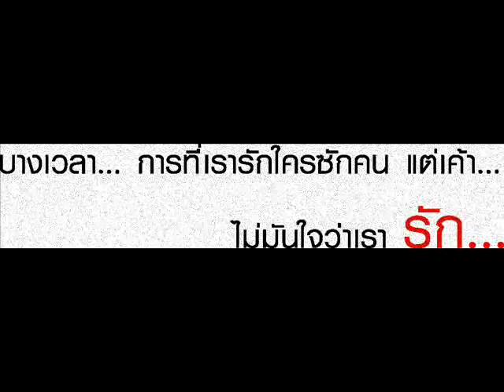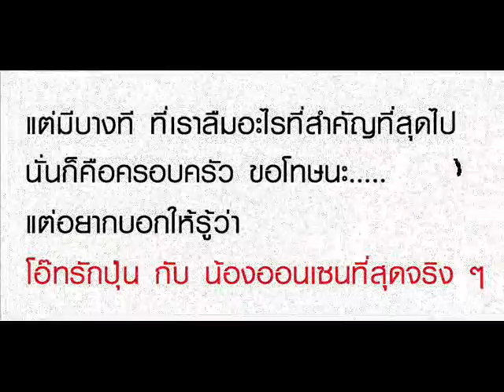oat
for Onzen & Pun